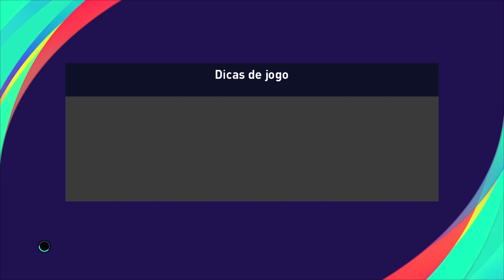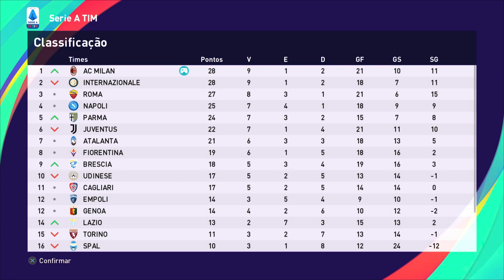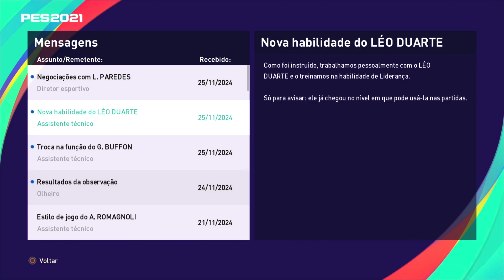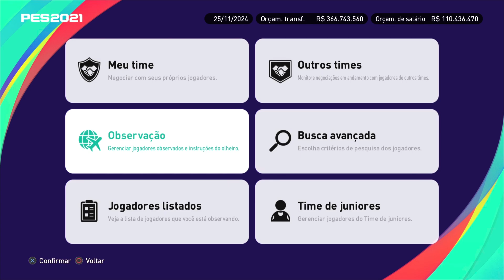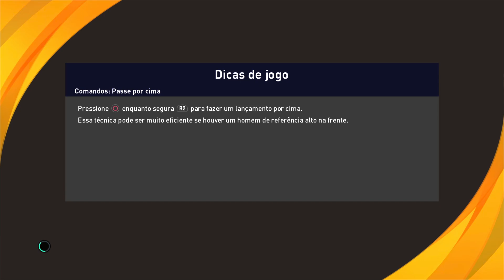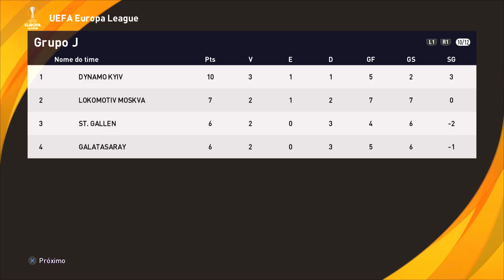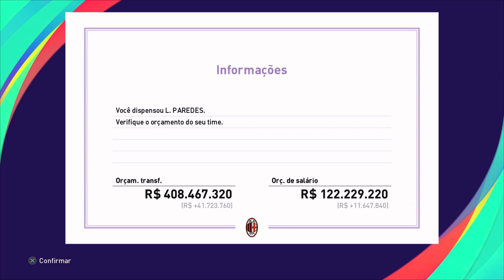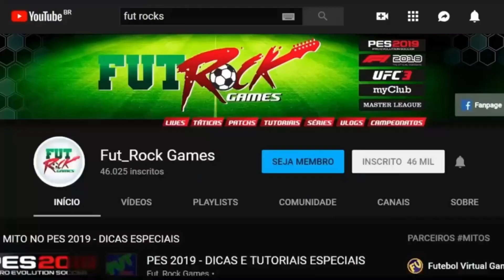PES 2021 (PS5) - MASTER LEAGUE NO LENDA #133 - O DONO DA CAMISA 10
- AJUDE O CANAL COM DOAÇÕES PELO PICPAY - QUALQUER VALOR AJUDA MUITO O NOSSO CANAL - MANDA PARA @marcus.rampani